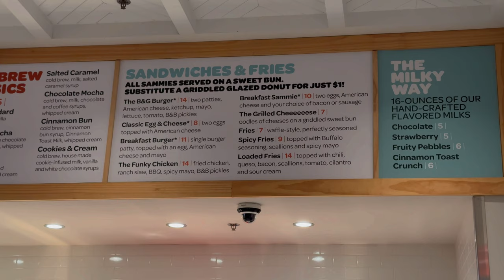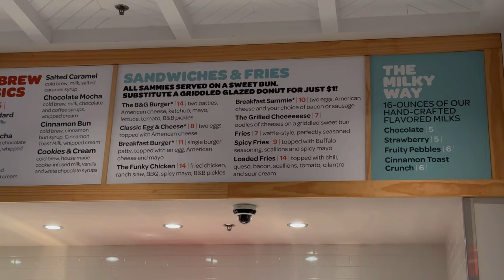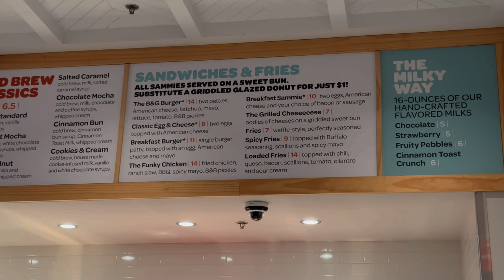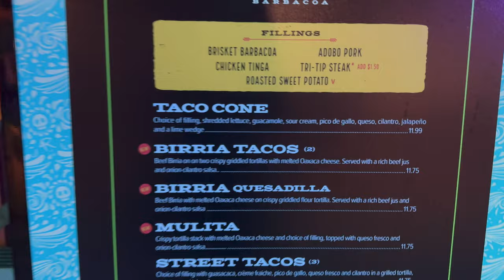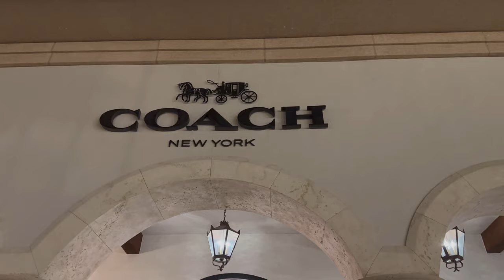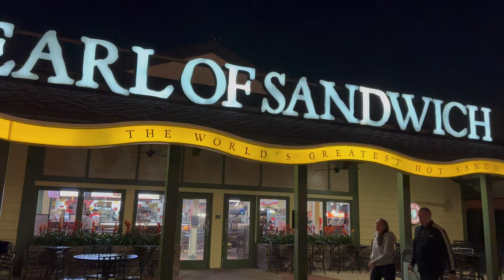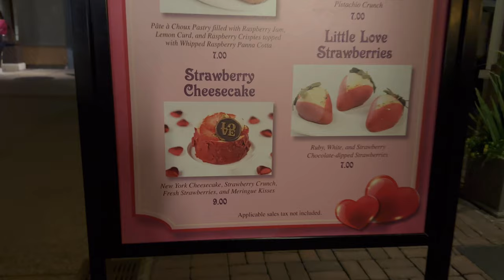Valentine’s Day 2023 at Disney Springs! Lots of Food, Dessert, Live Music, Dancing & Shopping WDW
Join us on our Valentine's Day 2023 celebration at Disney Springs! I couldn't think of a better place to go have fun. We had a ton of food and some delicious Valentine's Day themed desserts. We watched live music and had a blast dancing. We went shopping, yes believe it or not, we even went shopping together! Enjoy the vlog! :)

00:00 Intro
01:27 Everglazed Donuts - The Funky Chicken Sandwich
05:08 4R Cantina Barbacoa Food Truck - The Taco Cone
10:52 Live Music + Dancing
11:36 Shopping at Coach
13:01 Shopping + Picture at Harley-Davidson
14:07 Earl of Sandwich - Cannonballs! Hot Sandwich
16:08 Amorette's Patisserie - Valentine's Day Themed Strawberry Cheesecake & Raspberry Eclair
25:56 More Live Music + Dancing
27:10 Closing

This is Mike and Marcia aka M&M. We are located in Central Florida with access to all main attractions. Our channel is about Life, Florida & Disney. We hope we can make you smile and maybe laugh a little!

1. FPS TACTICAL
Are you into knives? If so, check out their big collection of awesome items which are not only very useful for daily activities but also very unique.

2. ItStylz Jewelry
Nature and Universe Inspired Jewelry.
Simple Sophistication.
Bohemian Chic.

3. Knot Your Average Nuptials - Weddings by Lynne Booth
Because It's Knot Your Average Wedding!

1. D For Disney
2. David Mason
3. Mollie Duck McBride
4. Disney Master Chief

1. Lynne Booth

1. Lynne Butler
2. T&H Sommers
3. Vicky Southall
4. Katy & Steve
5. Christopher Sotello
6. Meghan G
7. Amanda Orlove
8. Shirley Brewer

CHARITIES WE SUPPORT:

1. Cure SMA
Cure SMA provides support to patients and families affected by Spinal Muscular Atrophy (SMA) and funds and directs research leading the way to a cure for SMA.

HELPFUL TIPS:

and select from the 3 membership tiers